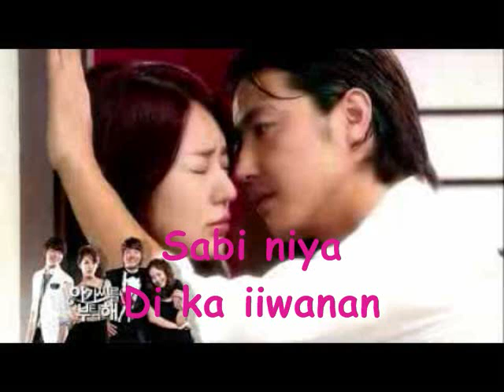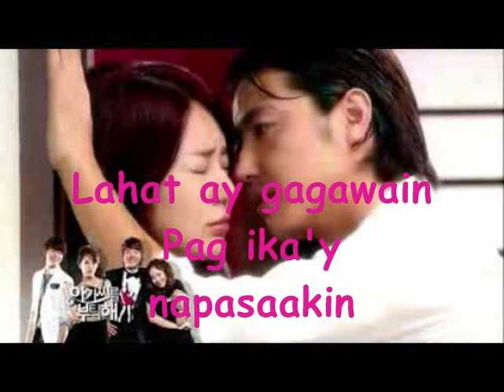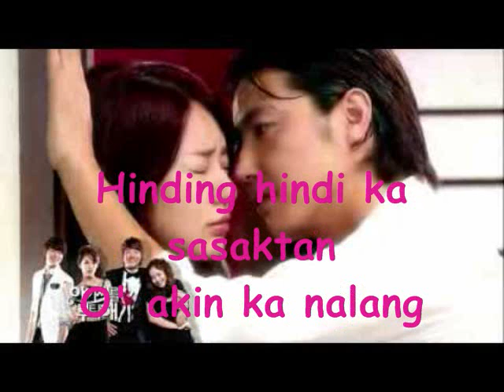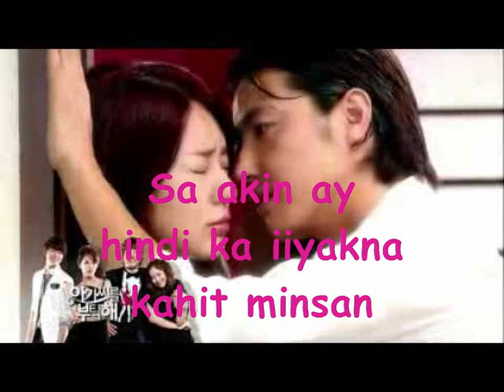Hindi kita iiwan by Sam Milby (MyFairLadySoundtrack)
Umiiyak ka na naman mahal
Lagi na lang ika'y nasasaktan
Sabi niya
Di ka iiwanan
Ikaw ay nabigo
Kayo'y nagkalayo

Ako'y nahihirapan
Pag ika'y nasasaktan
Kung pwede lang naman
Sa akin ka nalang

Hindi kita iiwan
Hindi pababayan
Sa akin ay hindi ka iiyak na kahit minsan
Hindi kita iiwan
Hindi pababayaan
Hinding hindi ka sasaktan
O' akin ka nalang
Hindi kita iiwan

Lahat ay gagawain
Pag ika'y napasakin
Lahat ng utos mo ay aking susundin
Hindi ko hahayaang
Ika'y masaktan
Mahal sana
Naman sa akin ka nalang

Hindi kita iiwan
Hindi pababayan
Sa akin ay hindi ka iiyak ng kahit minsan
Hindi kita iiwan
Hindi pababayaan
Hindi kita iiwan

Akin ka na lang

Hindi kita iiwan
Hindi pababayan
Hinding hinda ka sasaktan
O' aking ka na lang

Hindi kita iiwan
Hindi pababayaan
Sa akin ay hinid ka iiyak nag kahit minsan
Hindi kita iiwan
Hindi pababayaan
O' akin ka na lang

Hindi kita iiwan
Hindi kita iiwan